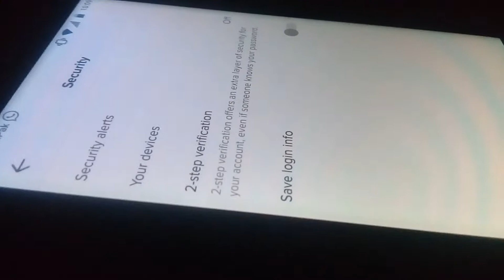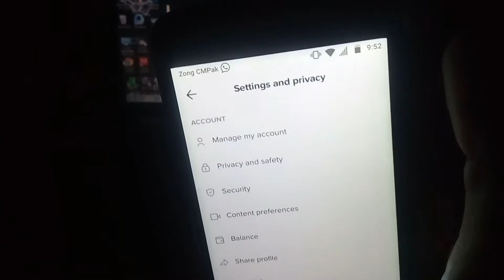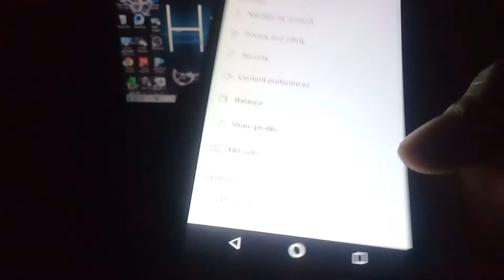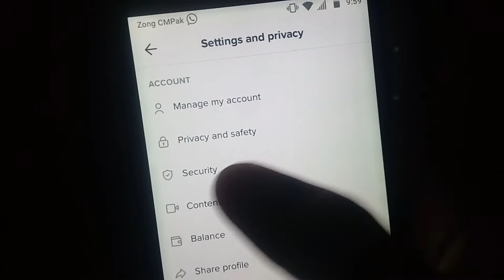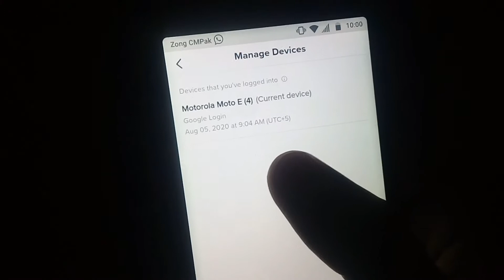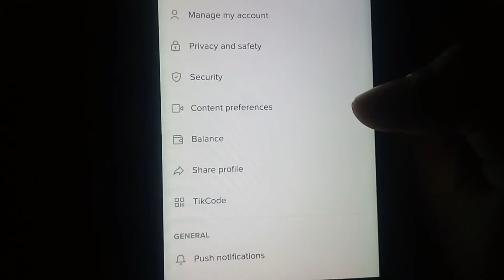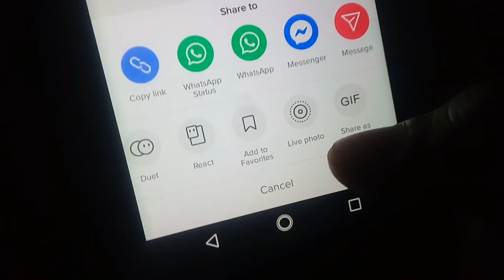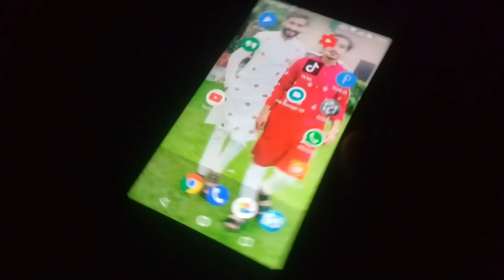Top 6 New TikTok Secret Hidden Tricks & Tips|| You Need To Try this || new tiktok tricks in 2020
Today i will tell you about  top 6 new tiktok secret hidden tricks & tips |

.TARGECT ACHIVED IN THIS VIDEOS.
1:HOW TO SET PRIVACY ON TIKTOK VIDEOS?
2:HOW TO SECURE TIKTOK ACCOUNT?
3:HOW TO SET NOTIFCATION ON TIKTOK VIDOES
4:HOW TO SET TIKTOK VIDEOS ON WALLPAPER?